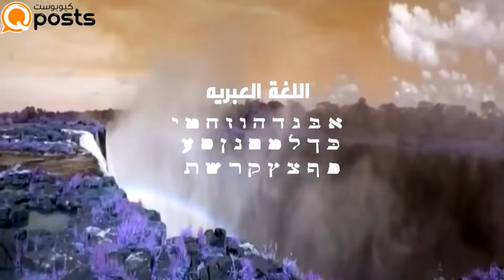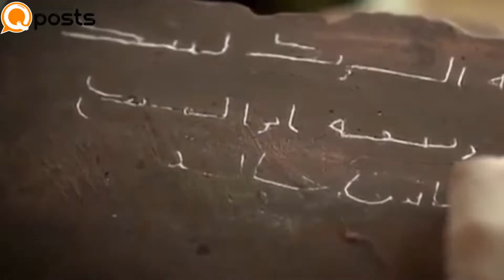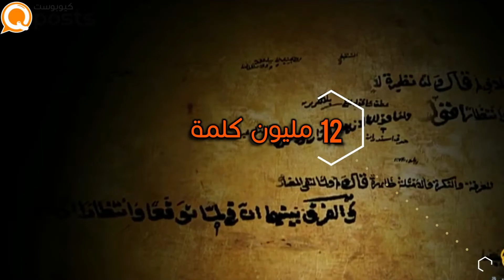تعرَّف على تاريخ اللغة العربية وأبرز ما يميزها عن باقي لغات العالم